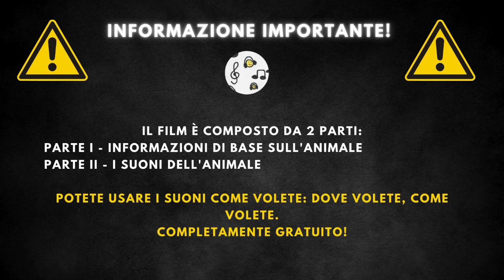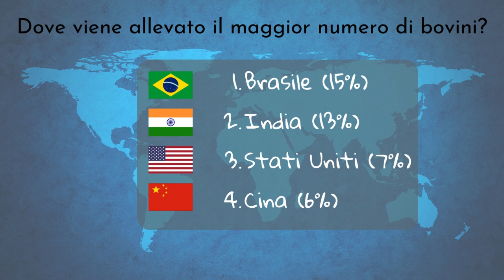Che verso fa il toro + descrizione 🐂 Verso del toro, il verso del toro 🐂 🔈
Verso Toro | Verso Del Toro |  Che Verso Fa Il Toro |  Come Fa Il Verso Del Toro |  Canto Del Toro |  Il Verso Del Toro

00:00 Iscrizione
00:20 Informazioni di base
2:00 Che verso fa il toro

Il toro è un grande mammifero erbivoro conosciuto per la sua forza e il temperamento a volte aggressivo. Rappresentato spesso nella cultura e nella mitologia come simbolo di potenza e fertilità, il toro è la versione maschile della specie bovina, spesso allevata per la carne, il latte, e come animale da lavoro.

I tori variano significativamente in dimensione a seconda della razza, con una lunghezza che va da 100 a 230 cm e un peso che può oscillare tra i 400 e i 1000 kilogrammi. La loro aspettativa di vita media si aggira intorno ai 25 anni. Caratterizzati da un corpo massiccio e muscoloso, hanno una testa grande con corna spesse e ricurve. Il loro mantello può variare da nero, marrone, bianco a maculato.

I tori sono erbivori ruminanti che si nutrono principalmente di erba, siano, zboże e altri vegetali. La loro dieta può essere integrata con mangimi speciali per migliorarne la salute e la produttività. Nonostante la loro imponente stazza, i tori possono cadere preda di grandi predatori come leoni e tigri, nonché dell'uomo, che li alleva per vari scopi, inclusa la produzione alimentare.

I tori sono presenti in tutto il mondo, principalmente in contesti di allevamento come obore, campi e pastwiska. Originariamente selvatici, sono stati domesticati migliaia di anni fa e ora vivono in una varietà di ambienti gestiti dall'uomo. Si adattano bene a diversi climi, da quelli temperati a quelli tropicali, e sono fondamentali per molte culture per la loro forza lavoro e come fonte di cibo.

Il toro è noto per la sua forza e potenza ed è spesso associato a miti e simbolismi in diverse culture.
Non è il colore rosso a irritare il toro nelle corride, ma il movimento del mantello.
Sono in grado di ricordare gli esseri umani che li hanno trattati male.
I tori hanno un eccellente senso dell'udito e possono percepire suoni che gli umani non possono.
Possono pesare fino a 1.000 kg o più.
Sono erbivori e passano circa 6-8 ore al giorno a mangiare.